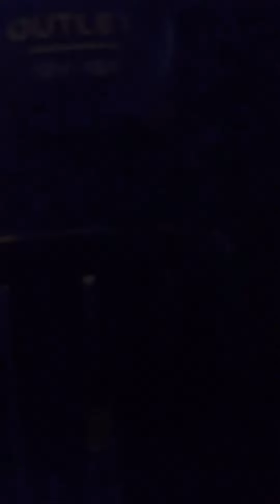Semen retention day 393 would I live any differently if I had one day one month one year to live?